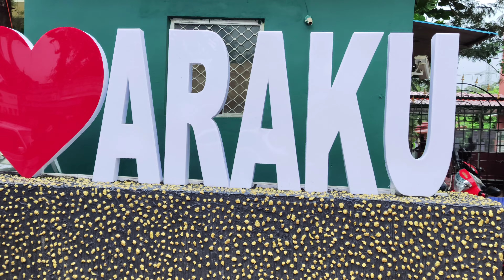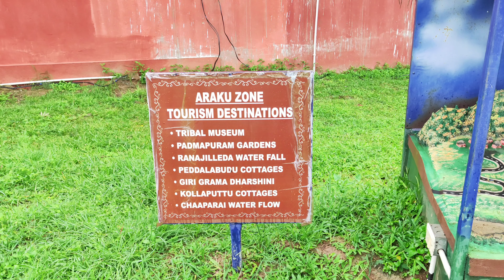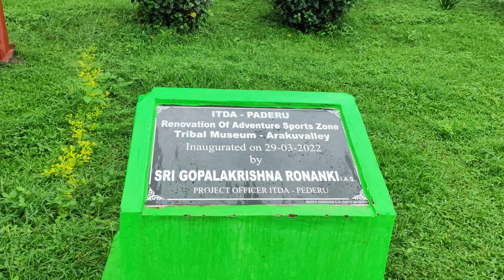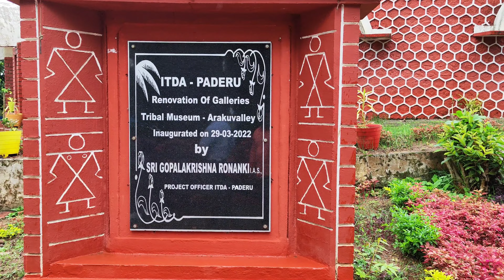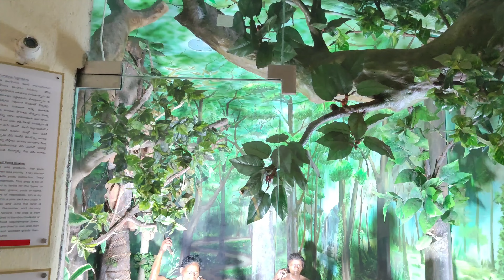araku tribal museum